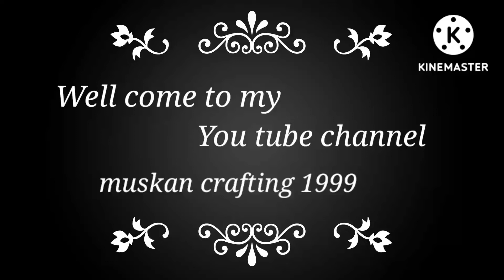How to make Nandi 🐂 with clay/ home decorate craft idea, 😊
how to make Nandi
clay with Nandi
Nandi making
Nandi painting
shiv Nandi
muskan crafting 1999